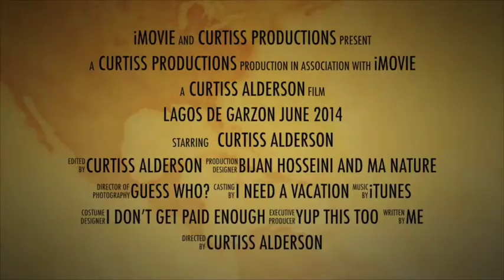Lagos de Garzon June 2014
June 2014 Lagos De Garzon Trailer... Just a summery of fun for June... "If you're not having fun... You are doing it wrong" -Me!